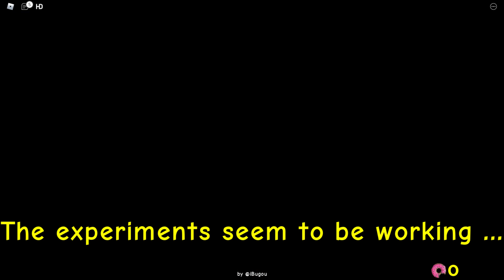🟡 360 video The Simpsons VR Krusty Burger in Roblox Piggy Piggysons Virtual Reality 4K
Virtual Reality experimental 360 video experience with Spatial Metadata of the Piggysons in Roblox. Would be great to let us know how you like the result. Would you prefer it as a normal gameplay video instead?

CAUTION: This video contains scary content, flashing lights, loud noises and jumpscares. Please don't watch this video if you have a problem with this.

Everything in this video is just fiction. YouTube adjusted the restrictions on violence in video games

Reading about the updated Policy enforcement with Real-World vs. Simulated/Scripted violence in video games

♡♡♡Other YouTube Videos you'll love♡♡♡

🦊 360 Video FNAF Vent Repair Mangle Five Nights at Freddy's Help Wanted VR Virtual Reality Guide

All videos on this channel are not “directed to children” within the meaning of Title 16 C.F.R. §312.2 and are not intended for children under the age of 13 years